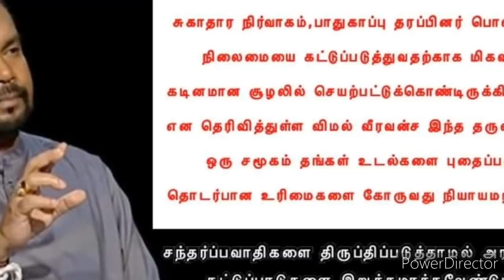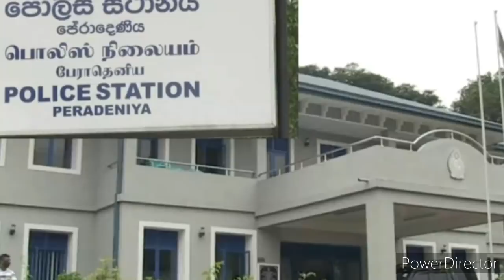Jaffna tamil tv news today 17.11.2020***